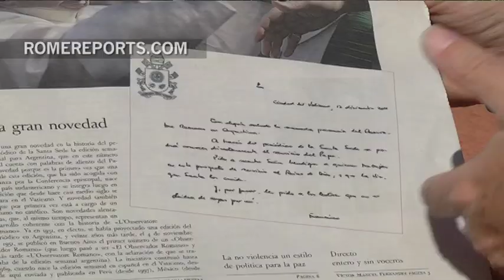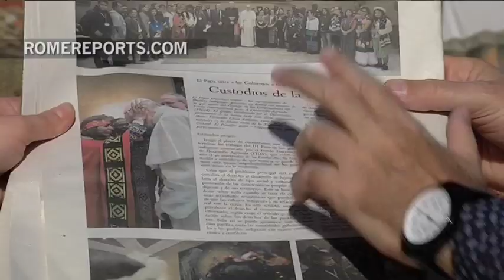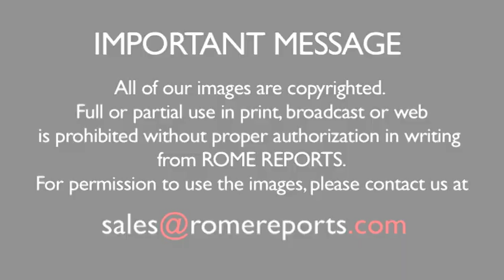Director of Osservatore Romano in Argentina: “The pope does what he says and says what he does”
June 7, 2017. Marcelo Figueroa, a friend of the pope, is the first Protestant to be director of the Holy See's newspaper.